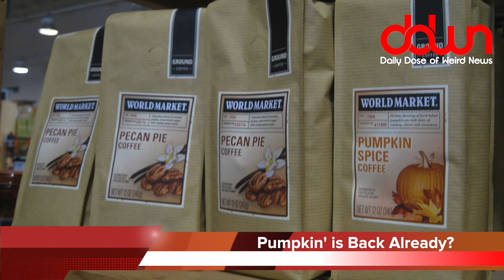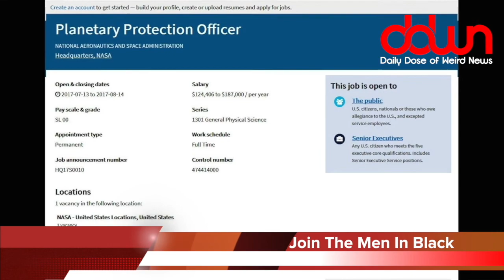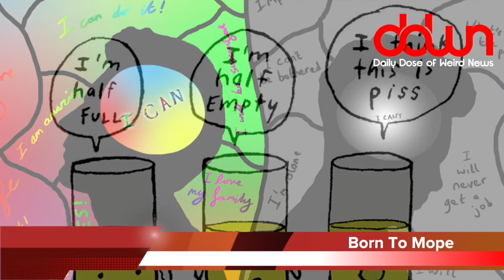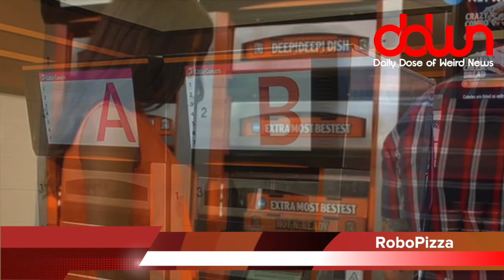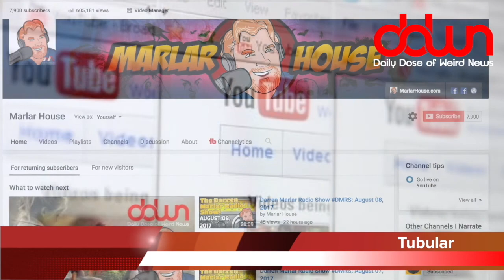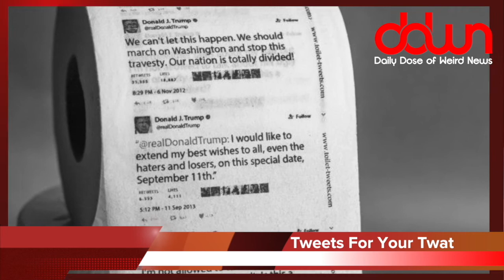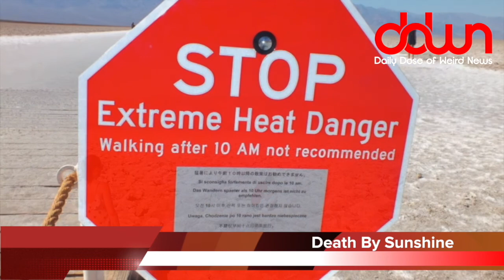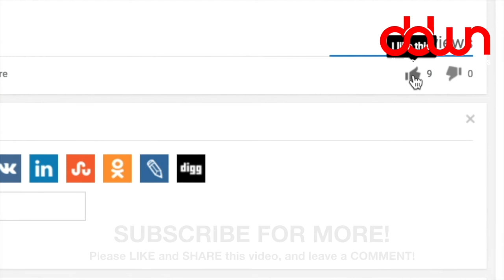Daily Dose of Weird News WEEKEND EDITION! (August 13, 2017)